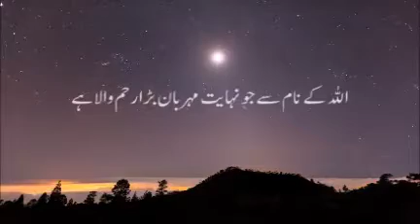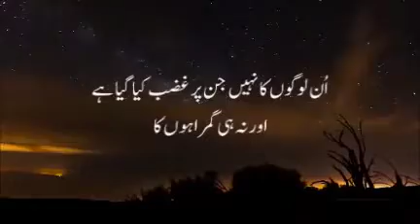پاره نمبر 1 | سورۃ نمبر 1 الفاتحہ (مکی) | مکمل | آیت نمبر 7-1 | Surah Fatiha